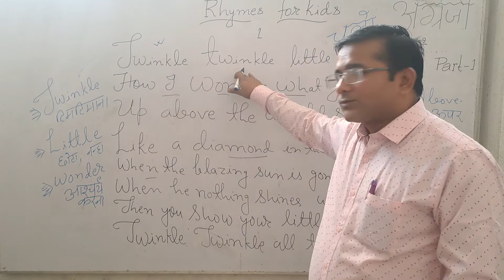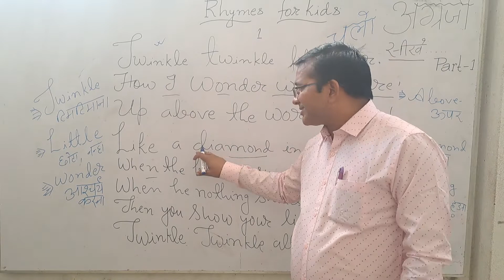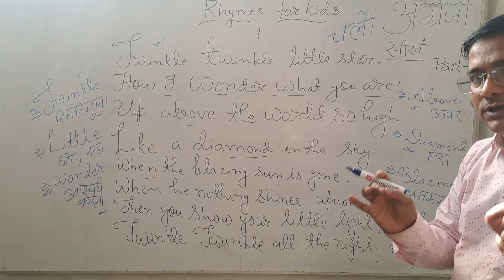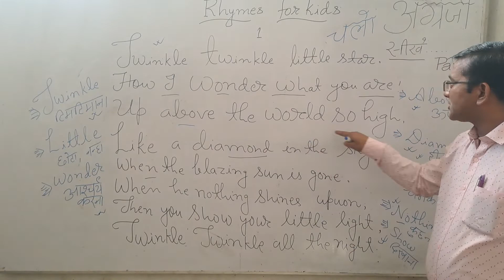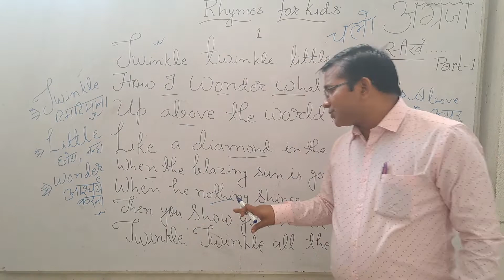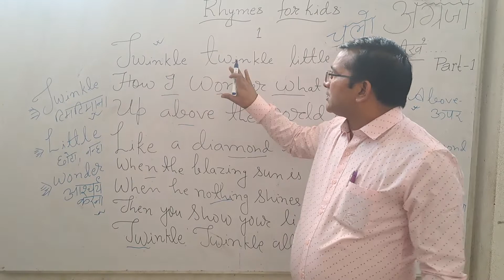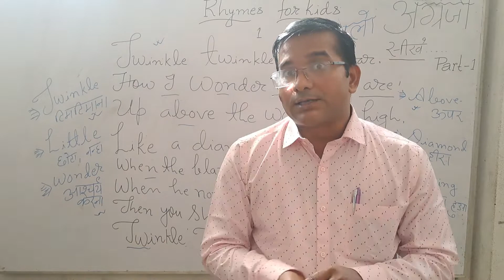चलो अंग्रेजी सीखें..,Let us learn ENGLISH, ENGLISH learning programme for kids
ENGLISH learning programme for kids,चलो अंग्रेजी सीखें..,LET US LEARN ENGLISH, RHYMES ,TWINKLE TWINKLE LITTLE STAR